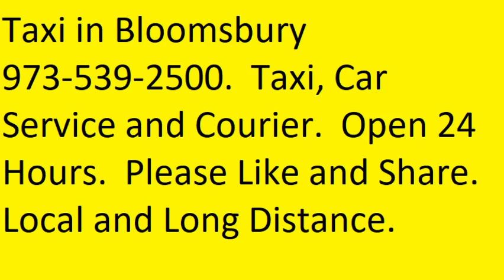Taxi in Bloomsbury NJ.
Local and Long Distance Taxi, Car Service and Courier.   Open 24 Hours.